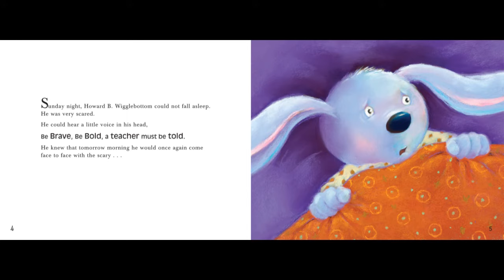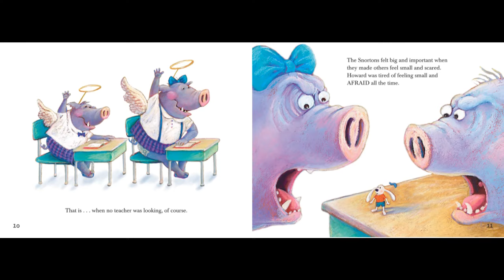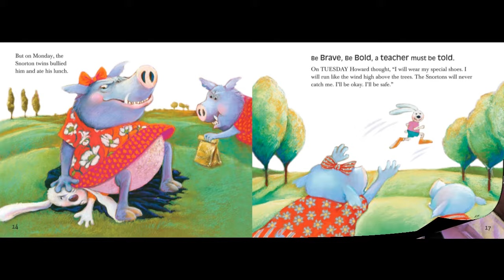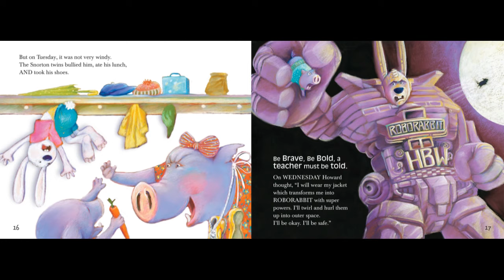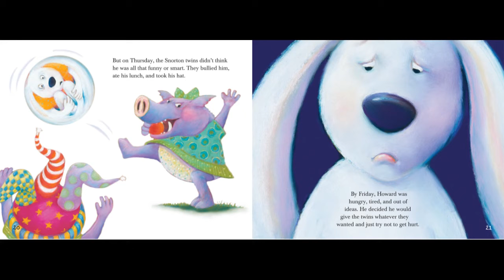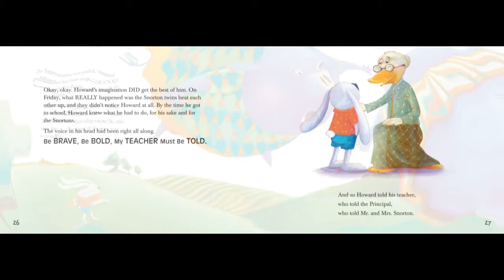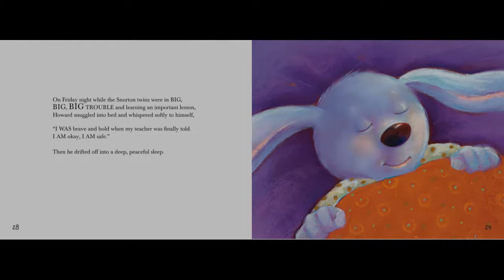Howard B Wigglebottom Learns About Bullies | Shon's Stories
Howard B Wigglebottom Learns About Bullies by Howard Binkow read aloud